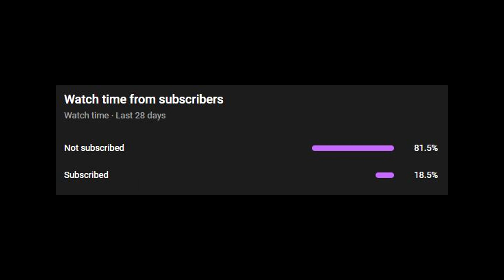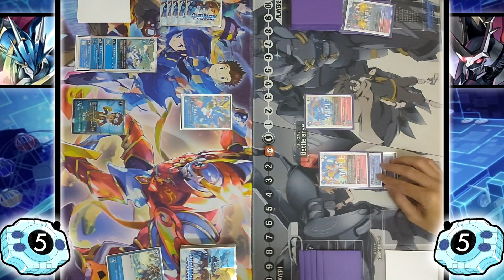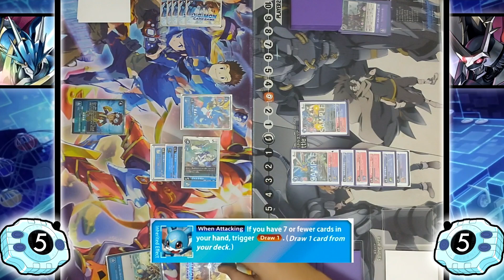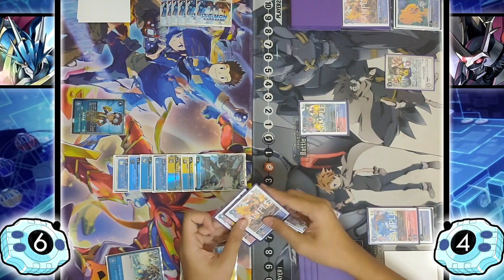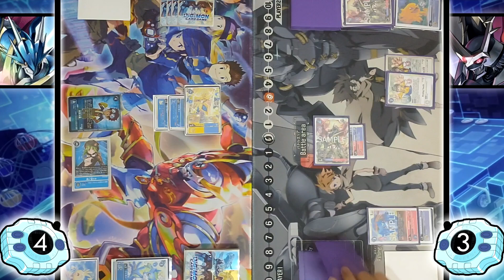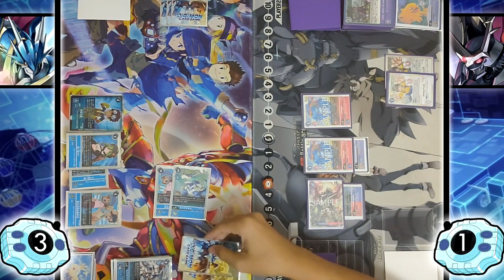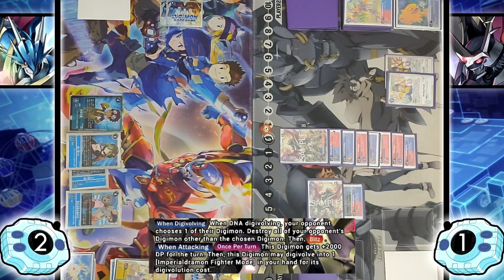Imperialdramon vs Ulforceveedramon | Digimon TCG (EX3 Format)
Digimon Card Game: Imperialdramon vs Ulforceveedramon (EX-03)